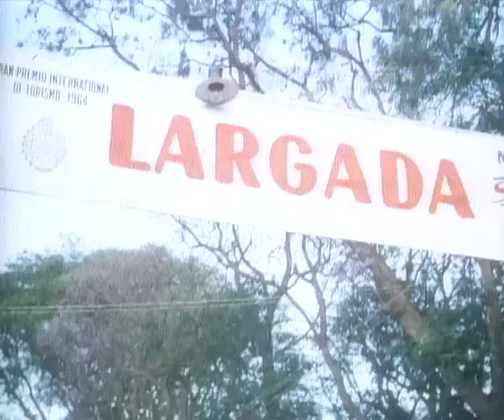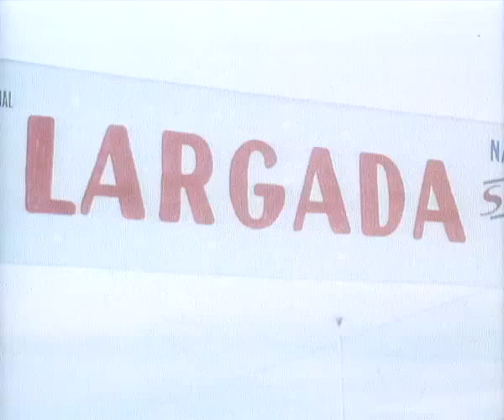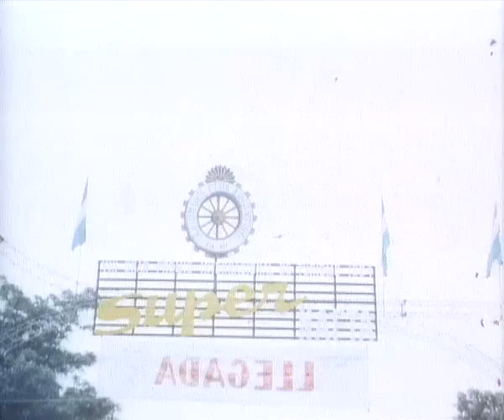Seltene Originalaufnahmen! Rallyfilm Argentinien - 300SE w111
Aus den 60ern.. Mit einem w111 durchs Gelände.